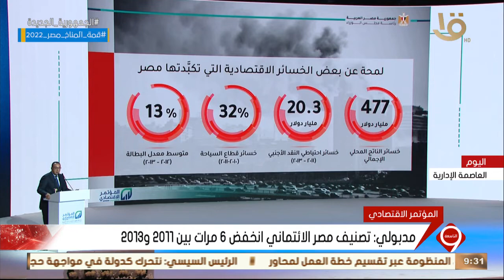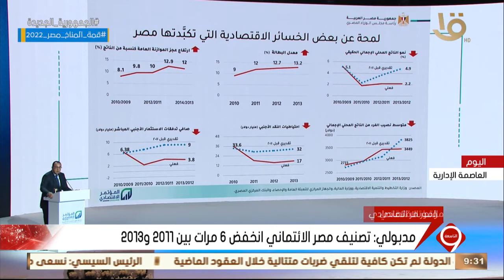نشرة التاسعة | مدبولي: تصنيف مصر الائتماني انخفض 6 مرات بين 2011 و 2013